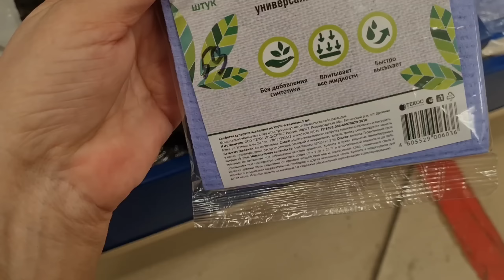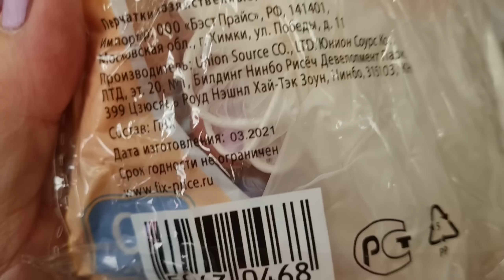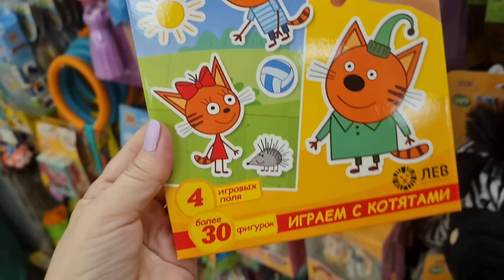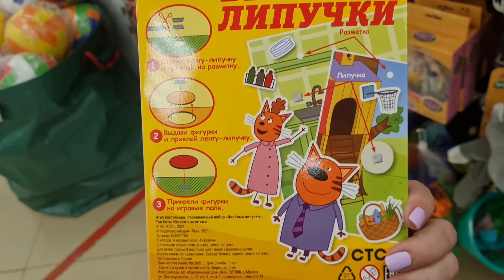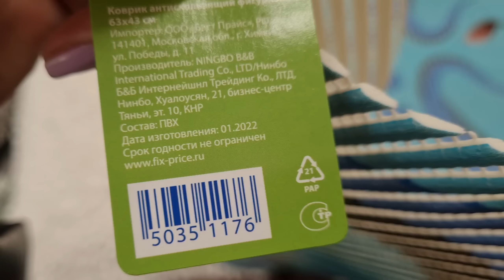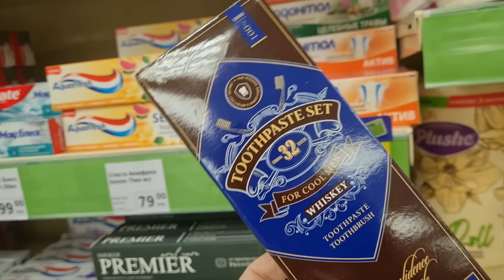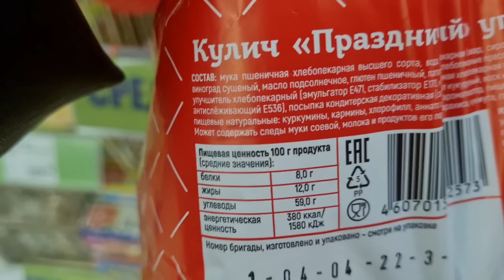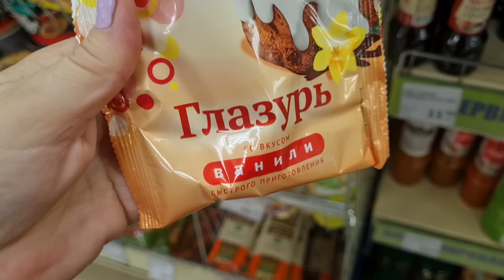Фикс прайс.Есть ли какие новинки.Давайте посмотрим вместе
Дзен ВСЕ ПРОСТО И ПОНЯТНО